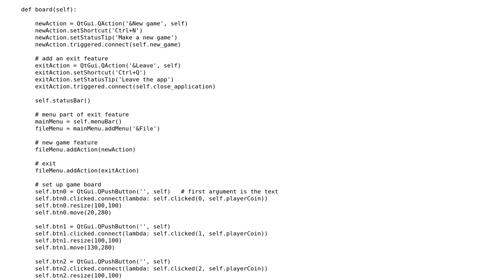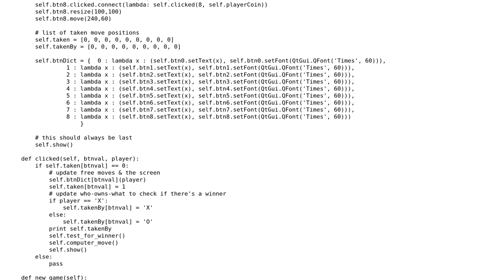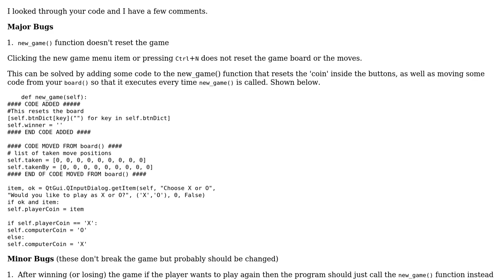Code Review: Tic Tac Toe in PyQt4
With thanks & praise to God, and with thanks to the many people who have made this project possible! | Content (except music & images) licensed under CC BY-SA | Music | Images & others | With thanks to user Matt user Joel Johnson user Jamal user chicks and the Stack Exchange Network Trademarks are property of their respective owners. You are responsible for your own actions.